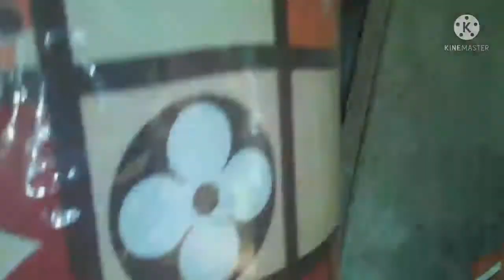Ang swerti ng Buong Pamilya sa Napanalunang Raffles|Nanalo sa Raffles|Buong Pamilya Liligaya